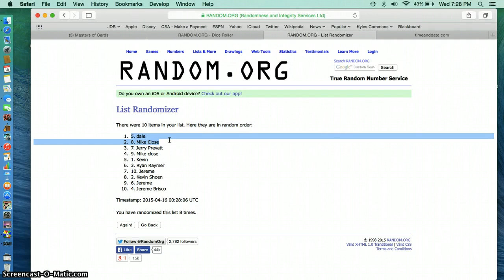Woods mini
andrew luck